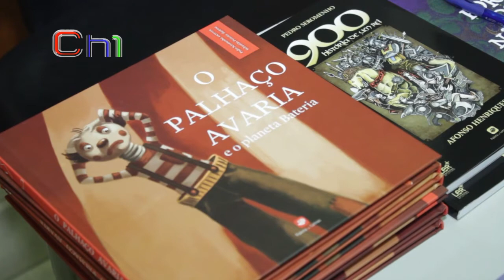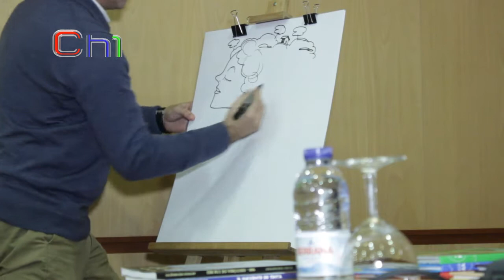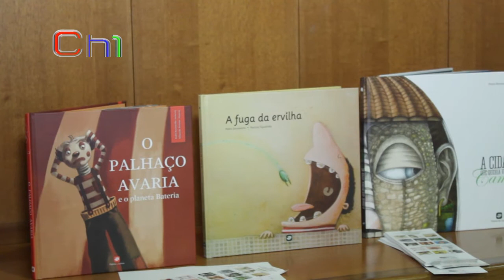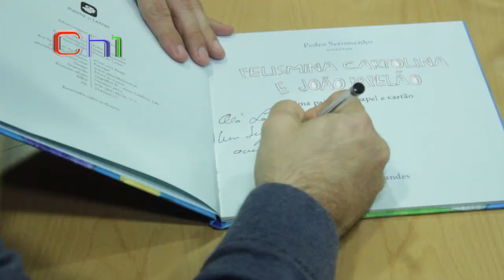Ler terá de ser um prazer.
"Encontro com o autor/ilustrador Pedro Seromenho"
Decorreu nos Agrupamentos de Escolas de Chaves em Janeiro do 23 - 2